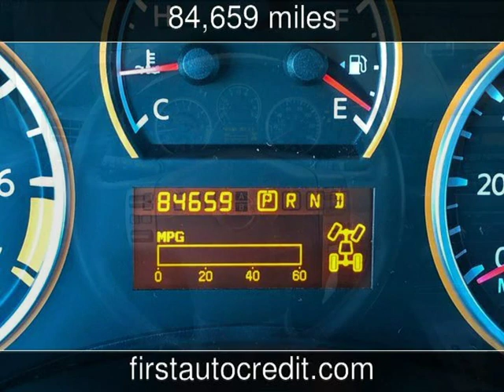2012 Nissan Titan SV Used Cars - Jackson ,MO - 2019-11-13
See more details about this used car This 2012 Nissan Titan SV with 84,659 miles is for sale at First Auto Credit.